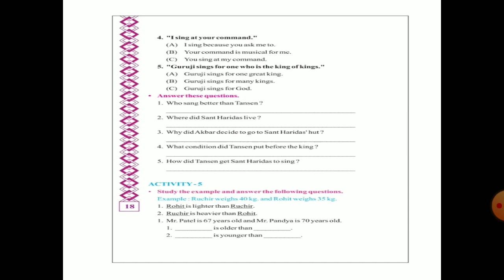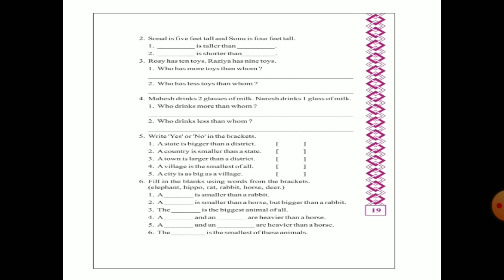Std 8 English Unit 02 LMBB Part 03